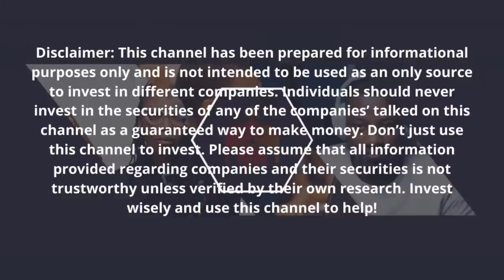Top 5 Trading Strategies and Experiences for Beginners: Lawrence's Journey 📈🚀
Join Lawrence and Tiara in this insightful video as they discuss the top 5 trading strategies and experiences that have shaped Lawrence's journey as a successful day trader. From overcoming challenges to celebrating victories, this video is packed with valuable lessons for beginners looking to make their mark in the world of day trading.

In this video, Lawrence will share his personal experiences and the strategies that have helped him build a profitable trading career. Tiara will dive deep into each strategy, asking thought-provoking questions to uncover the secrets behind Lawrence's success. Together, they'll explore the importance of risk management, technical analysis, and the right mindset for achieving consistent results in day trading.

Whether you're just starting your day trading journey or looking to refine your skills, this video is a must-watch. Don't miss out on the opportunity to learn from Lawrence's experiences and discover the top 5 trading strategies that can help you achieve your day trading goals. 🎯🌟